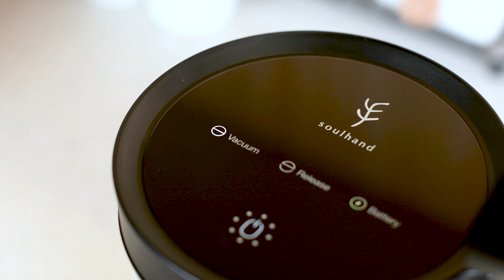Auto Vacuum Function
When the coffee beans produce gas, the Soulhand vacuum coffee canister will automatically discharge these gas to ensure the vacuum in the container.